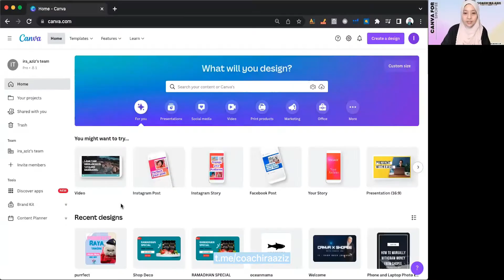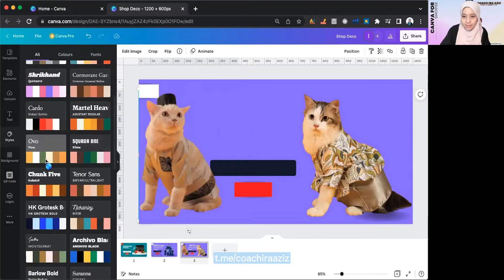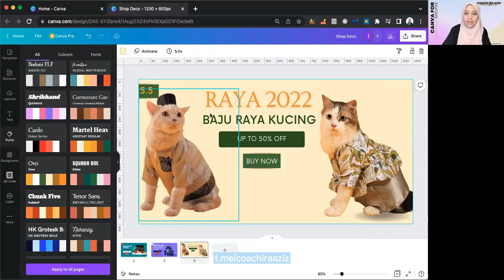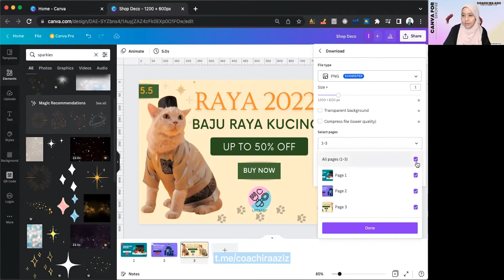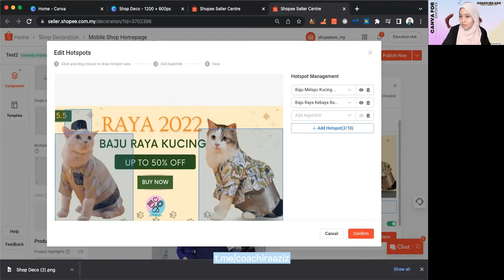Canva For Shopee - 16 Shop Deco (Multiple Clickable Area 2)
16 Shop Deco (Multiple Clickable Area 2)

Bagaimana Nak Hasilkan Banner Jika Gambar Datang Dari 2 atau Lebih Sumber.

Dalam Video yang lalu, kita lihat bagaimana setup Multiple Clickable Link Dari 1 Gambar,yang mempunyai pelbagai produk dalamnya.